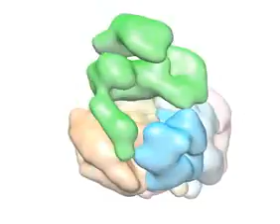First Complete Pictures of Cells' DNA Copying Machinery